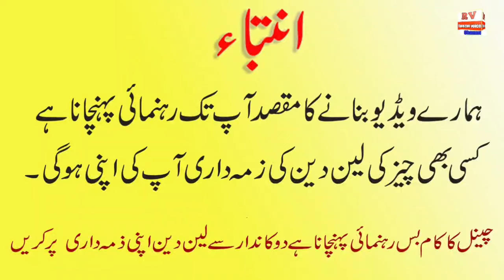Big house in lahore in installment 250 || Cheap plot property in lahore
In this video we shown make house in lahore installment of 250 RS in lahore